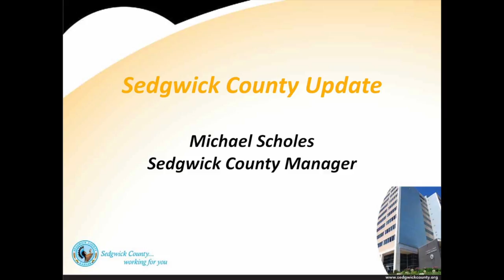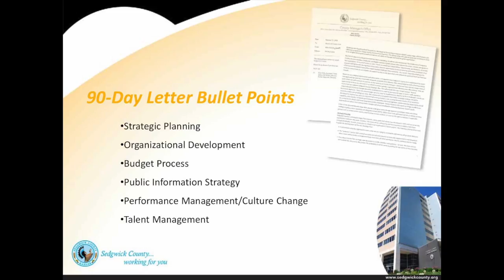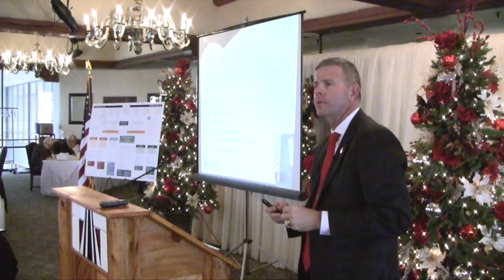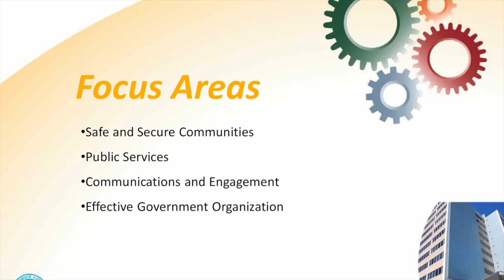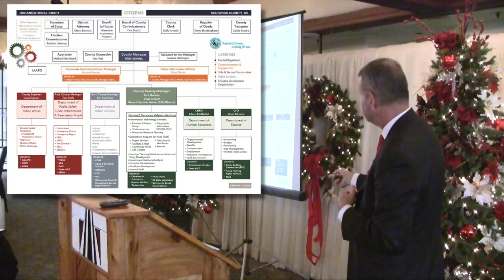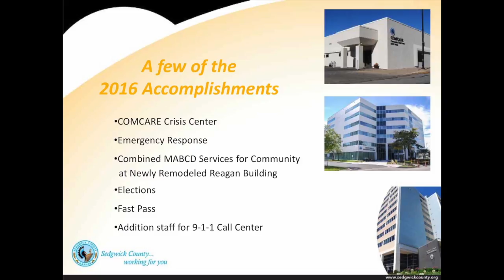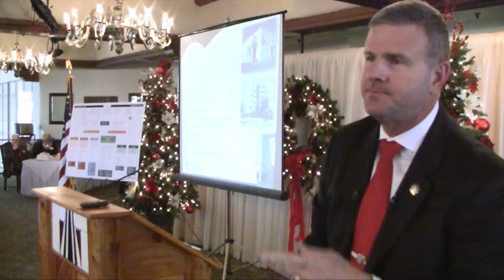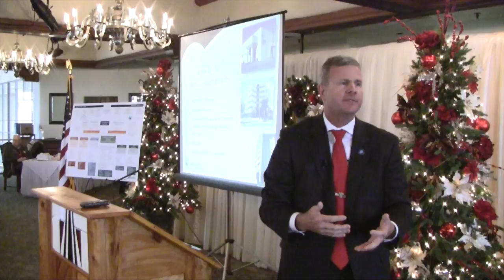Sedgwick County Update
Mike Scholes presented an update on Sedgwick County government since he became county manager in 2015 to a luncheon meeting of the Wichita Pachyderm Club December 9, 2016.